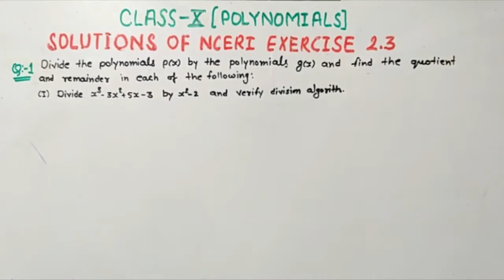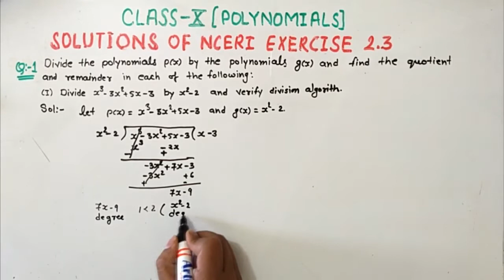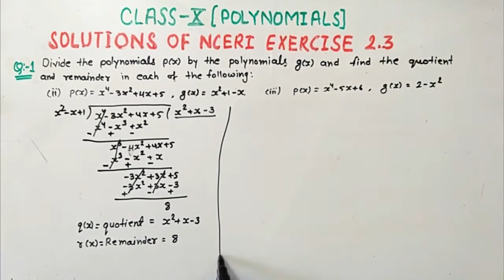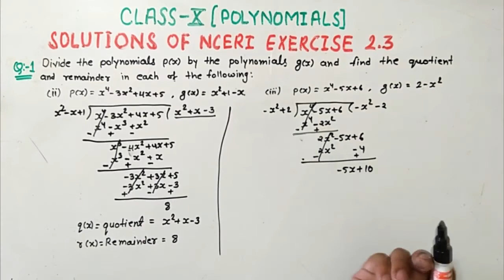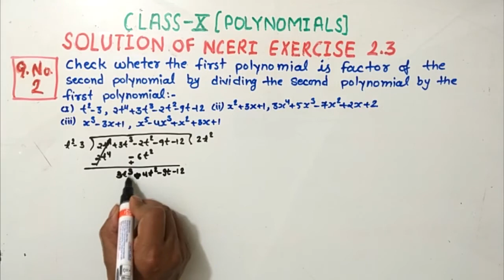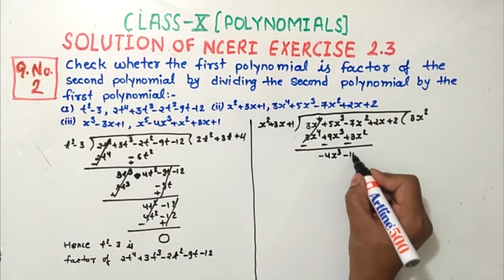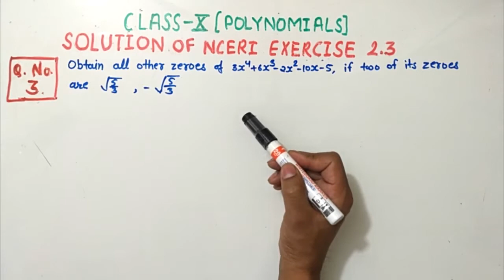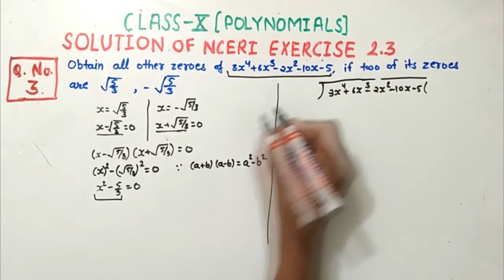Polynomials | NCERT Solutions | Class 10th Maths | (Ex 2.3, Q - 1, 2 & 3)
Polynomials - Solution for Class 10th mathematics, NCERT with concepts, Exercise 2.3, Q. No. - 1, 2 & 3